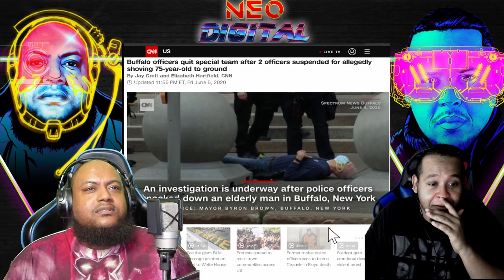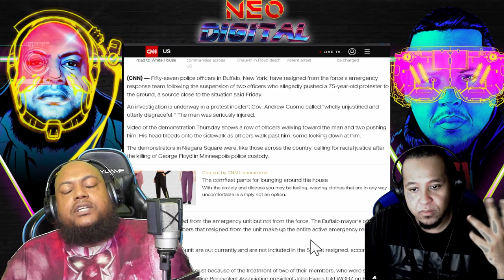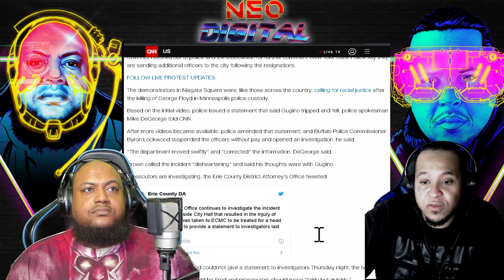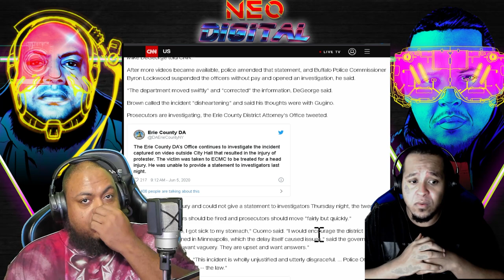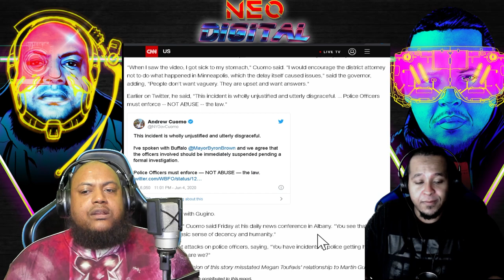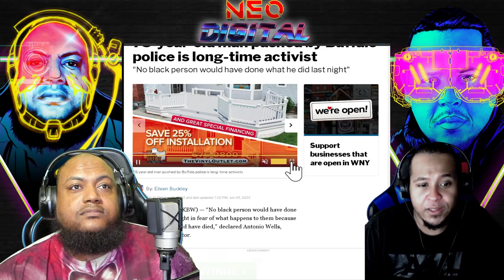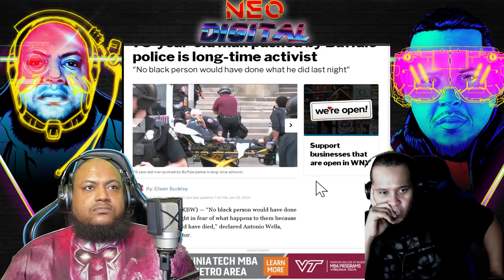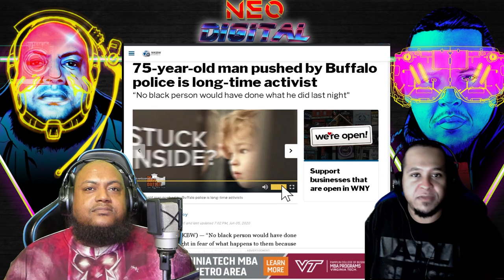75-year-old man pushed by Buffalo police is long-time activist - Graphic Video!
In this video Jolly and I talk about how the state of Minnesota launched a sweeping civil rights investigation of the Minneapolis Police Department on Tuesday. Will this make a difference will it create change?

FOR YOUR INFORMATION I just wanted to let you know that Liking a video is a quick way to let us understand that you enjoy our work.

News Article Link is Below:

Buffalo officers quit special team after 2 officers are suspended for shoving a 75-year-old protester

If you guys like the background music check out the creator's instagram

Check this guy out. He makes great beats :)

Written Article portion here:
Fifty-seven police officers in Buffalo, New York, have resigned from the force's emergency response team following the suspension of two officers who are seen on video pushing a 75-year-old protester, a source close to the situation said Friday.

An investigation is underway in a protest incident Gov. Andrew Cuomo called "wholly unjustified and utterly disgraceful." The man was seriously injured.
Video of the demonstration Thursday shows a row of officers walking toward the man and two pushing him. His head bleeds onto the sidewalk as officers walk past him, some looking down at him.
The demonstrators in Niagara Square were, like those across the country, calling for racial justice after the killing of George Floyd in Minneapolis police custody.
The 57 officers resigned from the emergency unit but not from the force. The Buffalo mayor's office told CNN that the 57 members that resigned from the unit make up the entire active emergency response team.
A few members of the unit are out currently and are not included in the 57 that resigned, according to the mayor's office.
"Fifty-seven resigned in disgust because of the treatment of two of their members, who were simply executing orders," Buffalo Police Benevolent Association president John Evans told WGRZ on Friday. WKBW also reported news of the resignations.
The man's identity, Martin Gugino, was confirmed by Cuomo's office. Gugino is hospitalized in serious but stable condition, authorities said.
An attorney representing Gugino released a statement saying Gugino is "alert and oriented" and described him as a longtime peaceful protester and human rights advocate.
"Mr. Gugino requests privacy for himself and his family as he recovers," said Kelly V. Zarone. "He appreciates all of the well wishes he has received and requests that any further protests continue to be peaceful."
Megan Toufexis, Gugino's niece, told CNN that her uncle attended the protest Thursday to discuss First Amendment rights with police.
Protests in the city continued into the evening Friday.